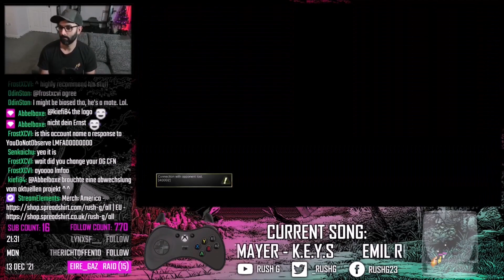Looking A Little Lucky Rushy: STREAM HIGHLIGHTS #68